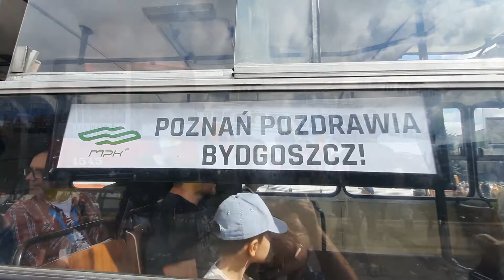Zlot zabytkowych autobusów - Bydgoszcz 2021